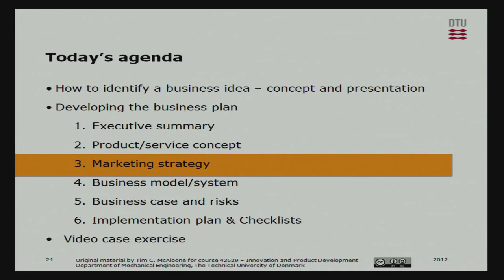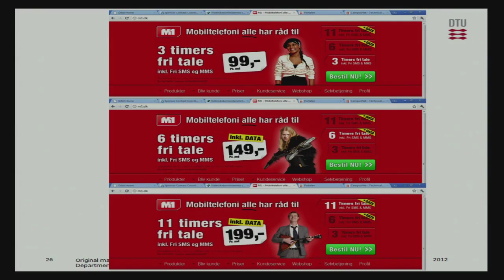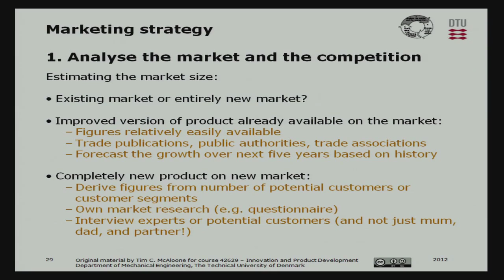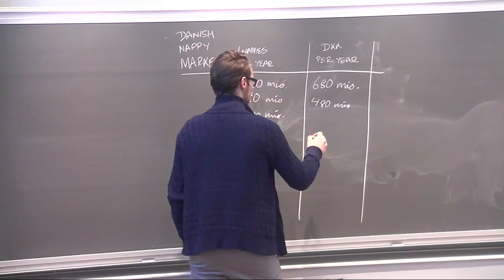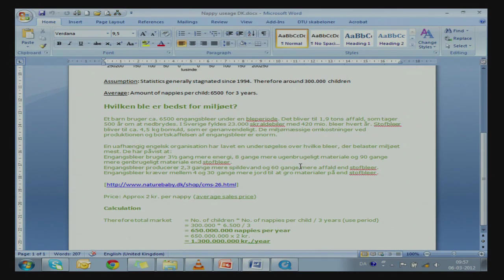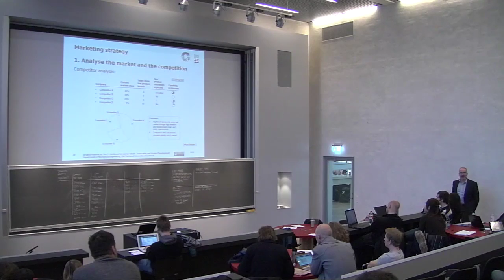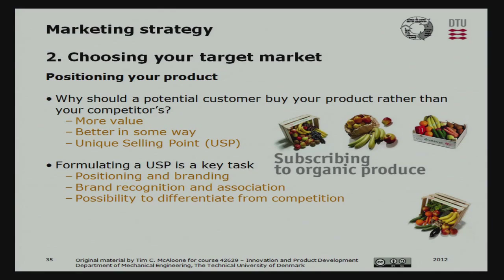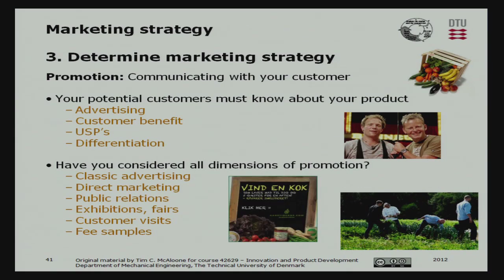06-2/3: Marketing Strategy